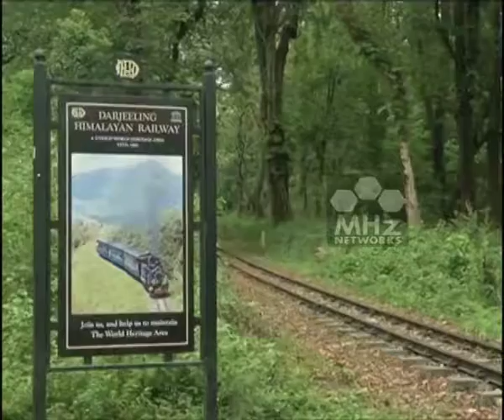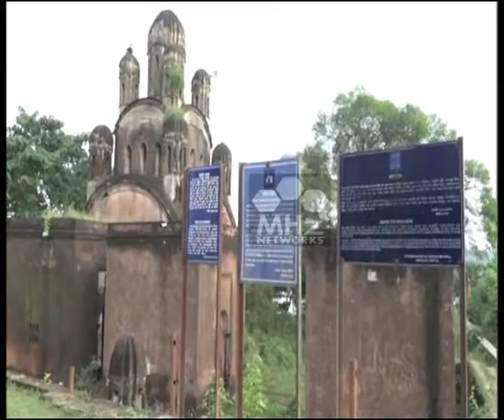03 June, 2017 - My India (India News)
03 June, 2017 - My India